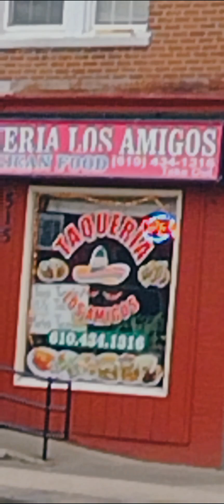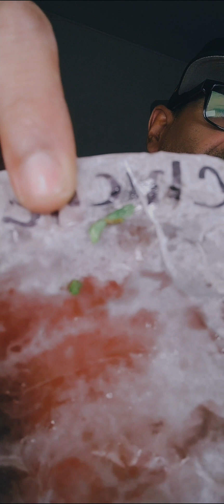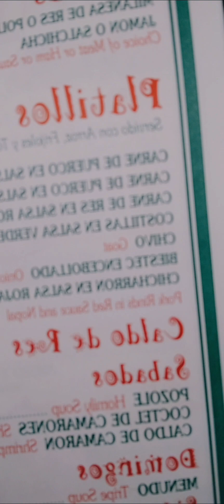Hit or Dismissed Food Reviews Taqueria Los Amigos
Exciting news for all food lovers out there! A new episode of “Hit or Dismissed Food Reviews" has launched. In this episode, I will be exploring the culinary delights of Taqueria Los Amigos, located at 515 N. 7th Street in Allentown, Pennsylvania. Join me on this gastronomic adventure as I delve into the authentic flavors of Mexico with their delicious tacos, available for only $1.75 on Tuesdays. Don’t forget to share this episode with other food enthusiasts and make sure to support this fantastic local business. Let’s embark on this food journey together!